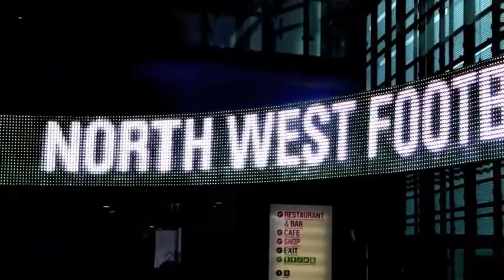Northwest Football Awards 2013 Preview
The Northwest Football Awards 2013 Preview was hosted at the National Football Museum in Manchester on August 15th 2013.

These Awards pay tribute to and recognise those who have achieved footballing excellence both on and off the field in the 2012/2013 season. This promises to be a truly memorable evening and there are numerous ways for your organisation to get involved in this prestigious event.

The beautiful game continues to play an increasingly important role in contributing to both the Northwest's identity as a region as well as its economy. For suppliers to the football industry, the 2012/2013 season provided further growth and new exciting partnerships.

With a superb track record, the Northwest Football Awards offers an array of branding, partnership and sponsorship opportunities.

The Awards team works closely with expert sector judges, the biggest names in the Northwest business community as well as the Northwest Clubs to deliver a high profile and memorable occasion which has become a must-attend for the Northwest footballing fraternity.

For further information about sponsorship opportunities please email Sophie Southworth or call her on 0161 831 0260.